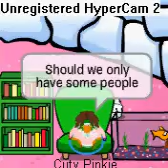ifyouchoseparty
do not watch this video before you have watched start here. you need to watch start here first. click on start here or search start here cutypinkiebf. do not watch this video before you have seen start here.